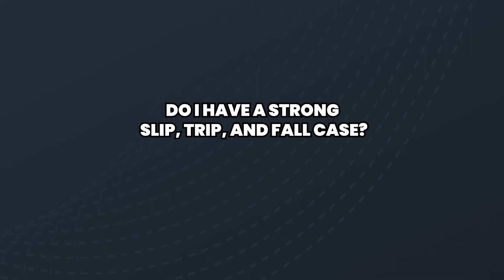How to know if you have a strong slip-and-fall case?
If you have been injured by falling or slipping, answering these 6 questions will help you build your case:

1. How obvious was the hazardous condition?
2. How foreseeable was it?
3. How diligent was the owner in maintaining the property?
4. How long was the hazardous condition allowed to exist without repair?
5. How serious were your injuries?
6. Were you paying attention to your surrounding before you slipped and fell?